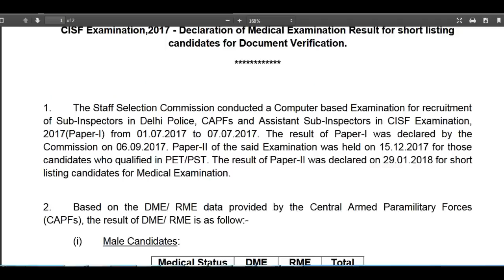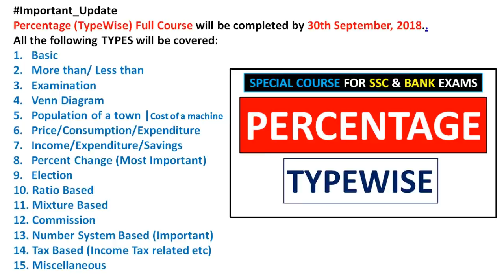SSC CPO 2017 RESULT OUT | RESULT PDF LINK IN DESCRIPTION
SSC CPO 2017 RESULT OUT